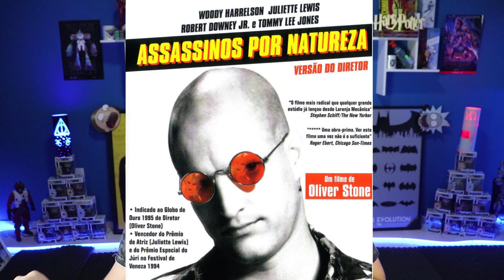STAR PLUS CONTINUA CRESCENDO! TODO DIA TEM COISA NOVA!!